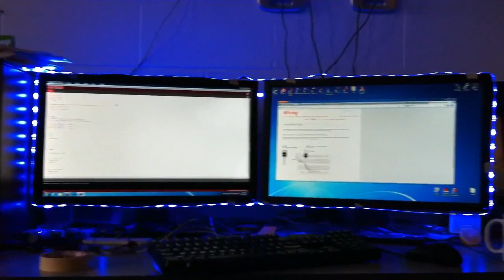Pimp your boring workspace using LED strip and MSP430 Starter Kit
Some funny project of controlling smooth-ish color transitions of RGB LED strip using MSP430 (from the TI starter kit), breadboard, 6 transistors and 12V power supply. IDE: Energia (analogWrite() RULES!) Nice stuff for Halloween or Christmas :)